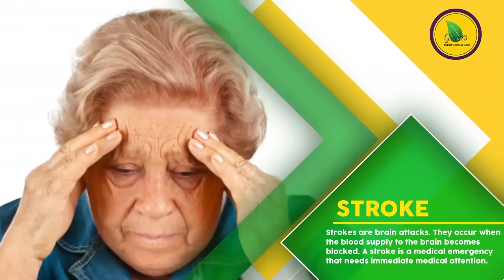Komfo College and Oteele like nice GlRLs - Latest 2019 comedy 😂😂😂😂